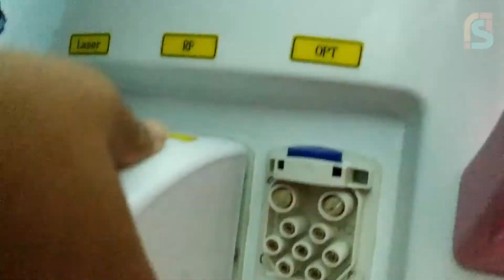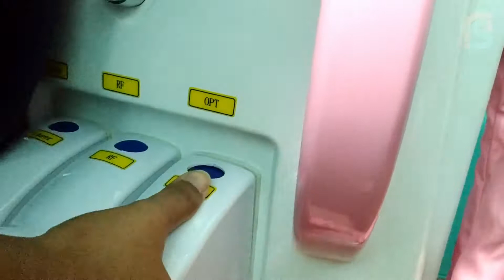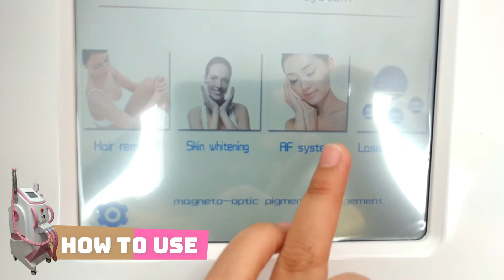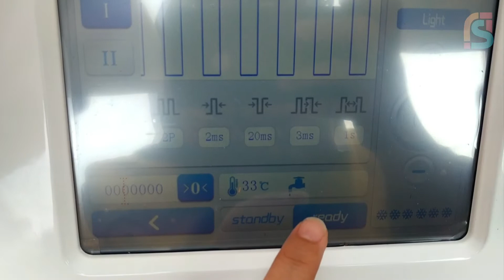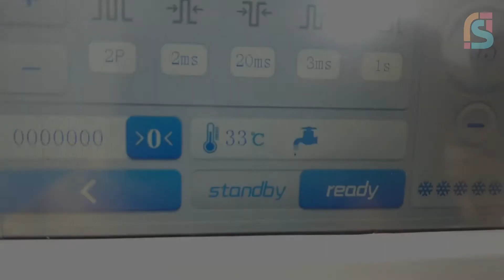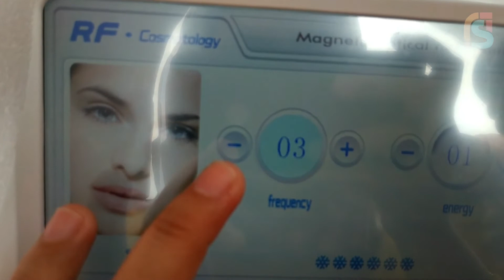Alat Hapus Tatto, Penghilang Bulu dan Anti Keriput | 3IN1 IPL RF LASER PINK | Tutorial Alat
Alat Laser Kecantikan 3 Handle dalam 1 Alat
Contact Person:

How to use 360 Magneto-Optical IPL RF Pico Laser Machine Single Screen.

Function:
1. SHR Handle: Fast hair removal, skin rejuvenation, pigmentation removal, breast lift up, acne removal and vascular removal
2. Pico Laser Handle: Tattoo removal, birthmark removal, eyebrow & lipline removal and black doll skin rejuvenation
3. RF Handle: Skin tightening and wrinkle removal